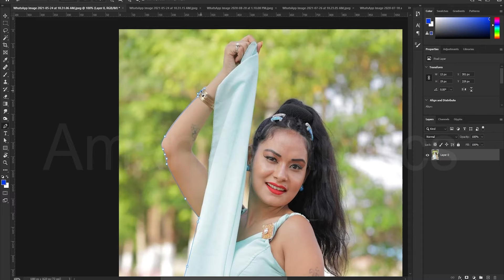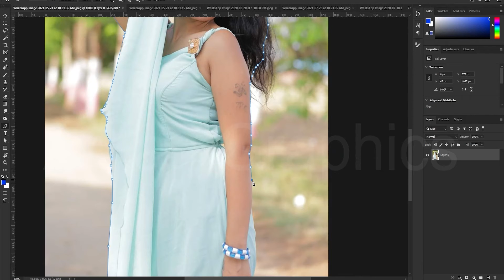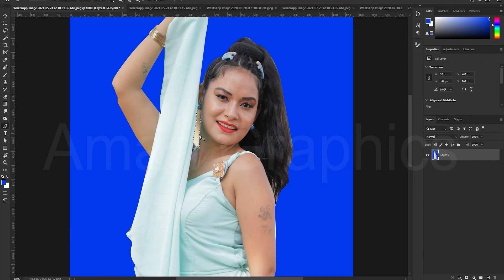how to joint picture editing green background, Photo Editing, Picsart Editing, Picsart Edit, Part-5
Aman Art